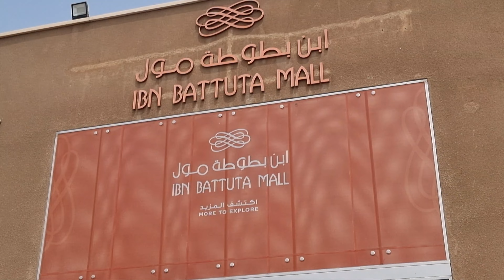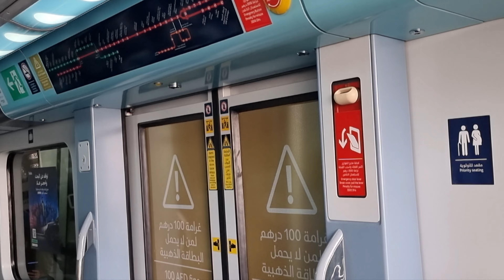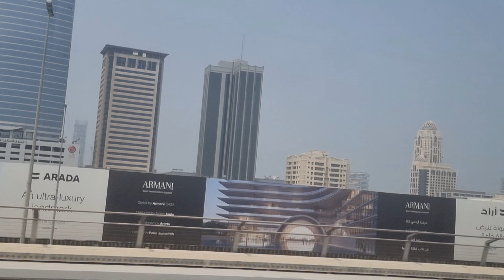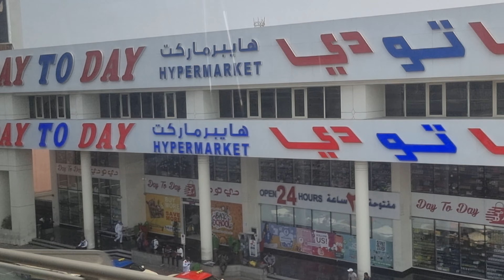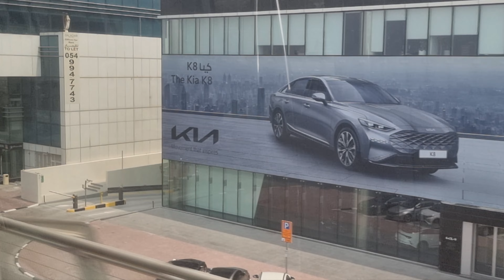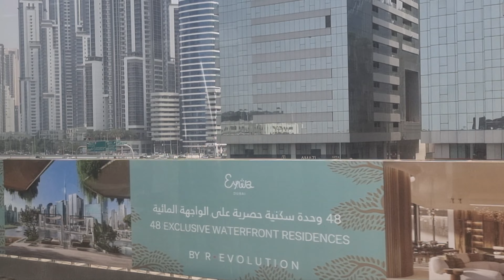Dubai metro ride: Ibn Battuta Metro Station to Business Bay Metro Station "Red Line Route"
■ DUBAI METRO:
The Dubai Metro is a rapid transit rail network in the city of Dubai, United Arab Emirates. It is currently operated by a consortium of the French company Keolis and Japanese Company MHI as Keolis-MHI. The Red Line and Green Line are operational, with a major 15km extension to the Red Line known as Route 2020 to the Expo 2020 site announced in April 2015 and opened in 2021. These first two lines run underground in the city centre and on elevated viaducts elsewhere. All trains are fully automated and driverless, and, together with stations, are air conditioned with platform edge doors. Architecture firm Aedas designed the metro's 45 stations, two depots and operational control centers. The Al Ghurair Investment group were the metro's builders.

The first section of the Red Line, covering 10 stations, was ceremonially inaugurated at 9:09:09 pm on 9 September 2009, by Mohammed bin Rashid Al Maktoum, Ruler of Dubai, with the line opening to the public at 6 am (UTC 04:00) on 10 September. The Dubai Metro is the first urban train network in the Arabian Peninsula and either the second in the Arab World (after the Cairo Metro) or the third (if the surface-level, limited-service Baghdad Metro is counted). It is the fourth in the Middle East, as Iran and Israel also have Metros.

More than 110,000 people, or nearly 10% of Dubai's population, used the Metro in its first two days of operation. The Dubai Metro carried 10 million passengers from launch on 9 September 2009 to 9 February 2010 with 11 stations operational on the Red Line. Engineering consultancy Atkins provided full multidisciplinary design and management of the civil works on Dubai Metro.

Until 2016, the Dubai Metro was the world's longest driverless metro network with a route length of 75km, as recognized by Guinness World Records in 2012. The system was surpassed by the Vancouver SkyTrain in 2016 for the longest fully automated system in the world but regained the title in 2021 with the opening of Route 2020. However, its total route length have since been surpassed by the automated lines of the Singapore MRT. Nevertheless, the Red Line, at 52.1km, remains the world's longest driverless single metro line.

The Dubai Metro is operated by keolis under contract to the Roads & Transport Authority. It has been renewed a number of times, most recently in March 2019. In March 2021, the French-Japanese consortium of Keolis and Mitsubishi Heavy Industries was announced as a new operator from 8 September 2021.

Red Line trains run every 5 to 7 minutes off-peak (averaging 8.5 trains/hr), with a minimum headway of 3min45sec (16 trains/hr) during peak hours, with 44 trainsets in service. Trains from the Red Line and Green Line can depart differently due to technical glitches. From 2010, when 51 trains were in service, the line had a peak-hour capacity of 11,675 passengers per hour in each direction. As of September 2014, the Red Line operates 60 trains (train registrations 5001–5045, 5065–5079) The theoretical maximum design capacity is 25,720 passengers per hour, which would require 106 trains.

The Green Line had an initial capacity of 6,395 passengers per hour per direction, with 19 trains (train registrations 5046–5064) in service as of September 2014. The design capacity of this route is put at 13,380 passengers per hour with 60 trains in service. The Green Line is one of the two lines in the Dubai Metro network in Dubai. It runs through Deira and Bur Dubai, generally parallel to Dubai Creek. There are 20 stations on the line, spanning from Etisalat to Creek covering 22.5km. It was built by a consortium of Mitsubishi, Obayashi, Kajima and Yapı Merkezi. There are two transfer stations, Union and BurJuman, where the Green and Red Lines intersect, allowing passengers to change between lines. The Green Line has its main depot in Al Qusais. The two terminal stations are Etisalat and Creek.